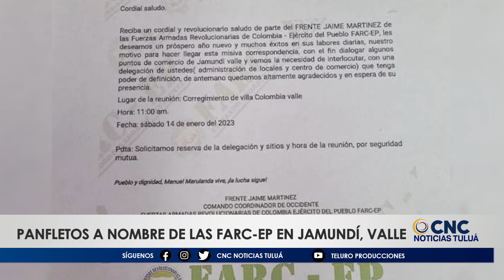Panfletos a nombre de las FARC-EP en Jamundí/CNC Noticias Tuluá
Las autoridades de Cali se refirieron al vídeo donde una mujer estaría entregando panfletos a nombre de las FARC- EP en Jamundí - Valle e informaron que avanzan las investigaciones pertinentes sobre este hecho.